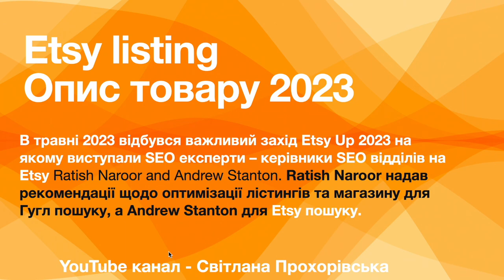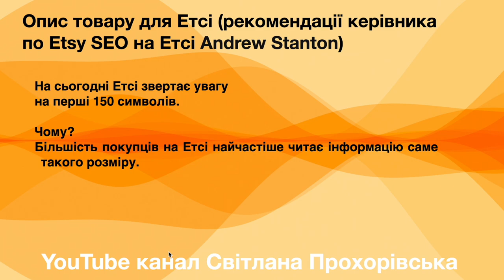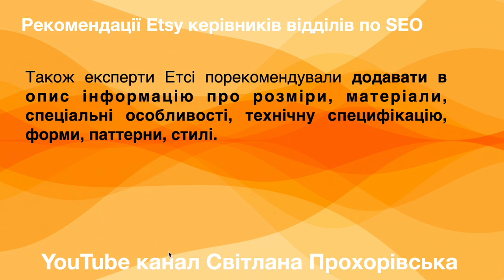Шокуюча Новина від керівника по Etsy SEO. Що Нового в Описі товару для Гугл та Етсі пошуку має бути?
Etsy Новини по Опису товару 2023. Перегляньте рекомендації керівників SEO відділів на Етсі щодо Опису товару у Етсі лістингу. Що змінилося, яким має бути опис товару зараз і для Гугл і для Етсі?

P.S.

Книга Etsy SEO Українською (оновлена в червні 2023)

про Etsy SEO на русском (оновлена в червні 2023)

 Слава Україні!

З повагою, Прохорівська Світлана